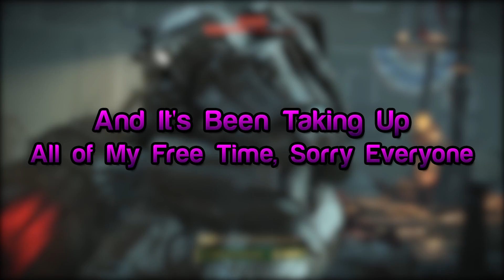Distractions [SFM]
Hey everyone! Sorry that there hasn't been any new content for this channel in awhile, while Fallout 4 has been a large part of it there's also been more personal things taking up my time lately. Nothing bad just things that took away free time!

Anyway next video will be Argo's May highlights and then we'll have a nice little animation I've been working on!